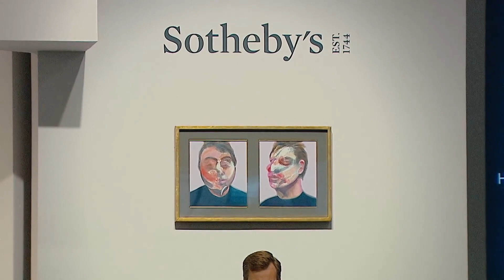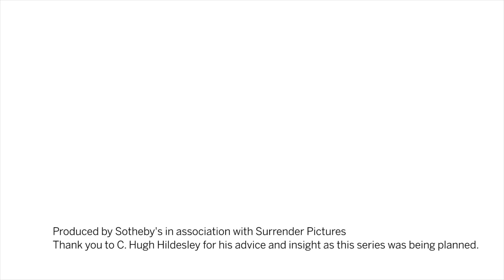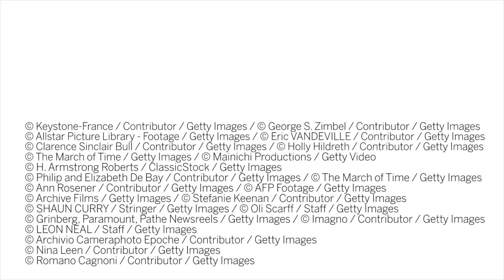The Value of Art Episode 6 Size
Unlock the secrets of art valuation with Episode 6 of "The Value of Art" series, as we explore the crucial role of size in determining an artwork's worth. Delve into the intricate relationship between scale, impact, and market demand as our experts reveal the hidden nuances behind sizing decisions. From monumental masterpieces to intimate treasures, learn how size influences perception, investment potential, and exhibition opportunities in the art world. Gain invaluable insights into selecting the perfect size for your art collection and discover how to leverage scale to enhance the aesthetic appeal and value of your artworks. Join us on this enlightening journey as we uncover the significance of size in Episode 6 of "The Value of Art."